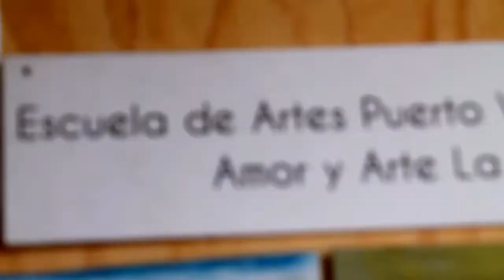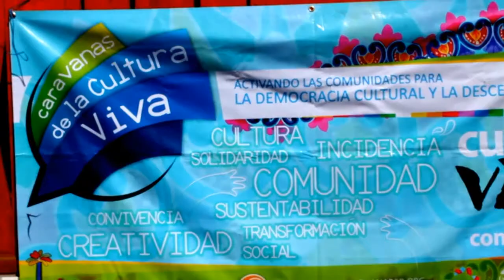Talamanca Diversa _ Caravana de las Culturas Vivas Comunitarias